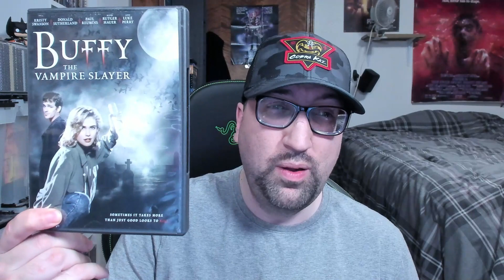Buffy The Vampire Slayer (1992) | Movie Review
My review of the somewhat entertaining wasted potential that is Buffy The Vampire Slayer(1992) starring Kristy Swanson, Donald Sutherland, Paul Reubens, Rutger Hauer, Luke Perry, Hilary Swank, and David Arquette.

Directed by Fran Rubel Kuzui.
Trailer
Paypal For Requests($5 per film/animation, $10 per topic/commentary, $15 per TV season/Anime.)